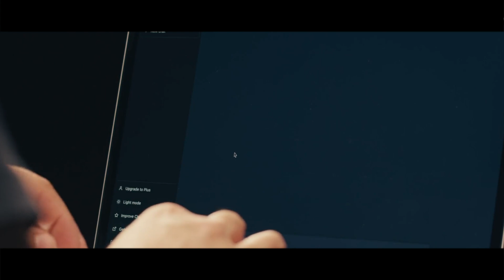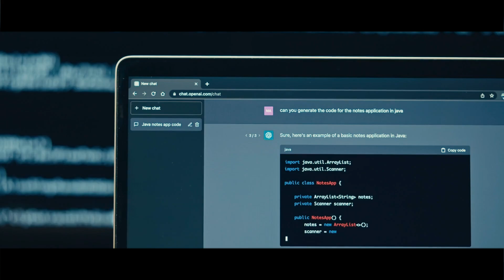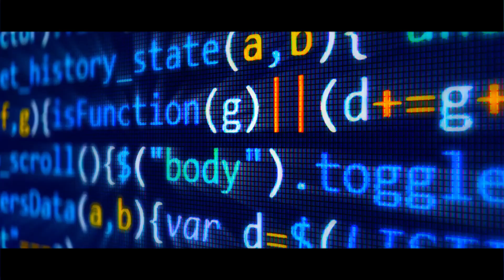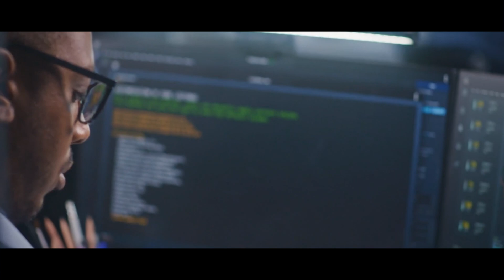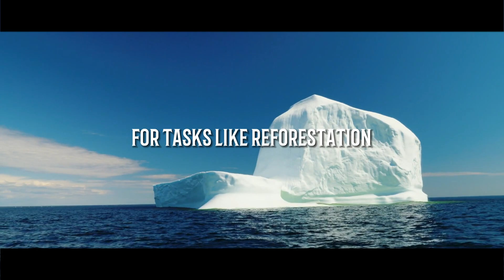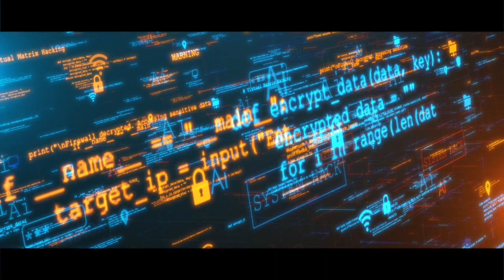Unveiling Nvidia's Eureka: The AI Revolution in Robotics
Dive into the incredible world of Nvidia's Eureka, a state-of-the-art AI transforming the robotics landscape. Powered by the prowess of OpenAI's GPT-4, Eureka is setting new benchmarks in robot learning and efficiency. Discover how this groundbreaking technology is reshaping our future in robotics.